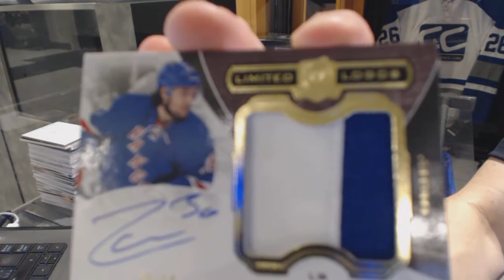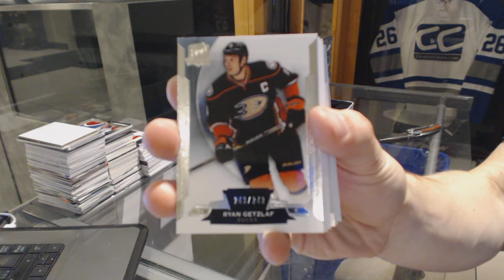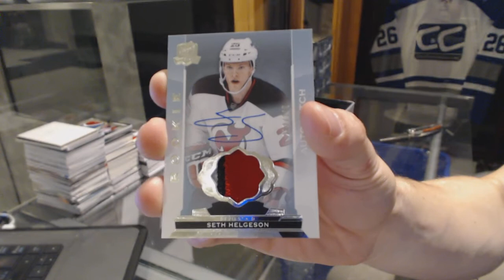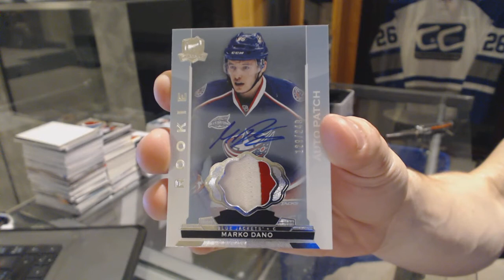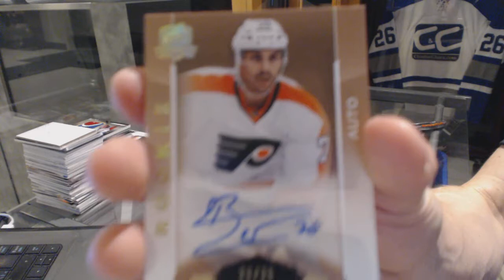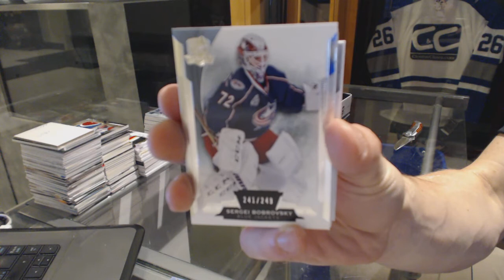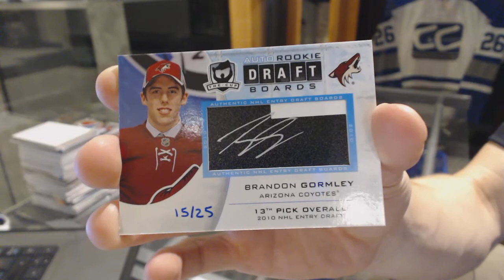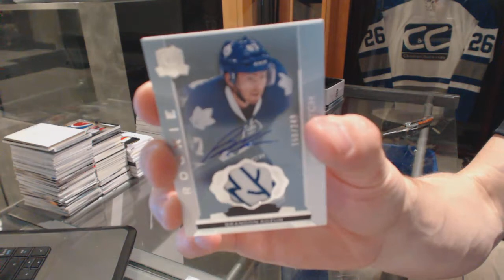14-15 Upper Deck The Cup Hockey 6 Box Case Break - C&C 6376